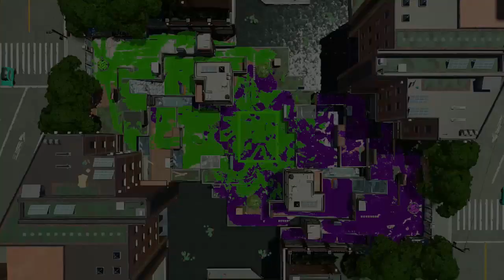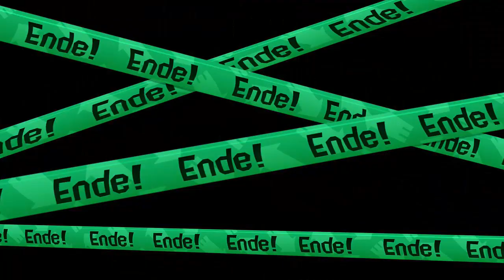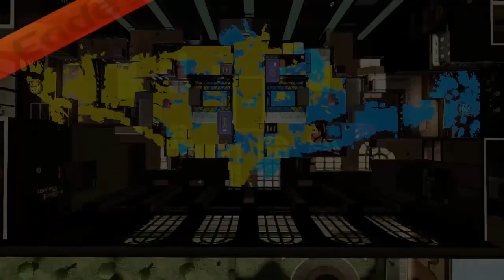►Splatoon 2 #45: Ich hasse Herrschaft!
►Lies die Beschreibung,bevor du Fragen stellst◄

Fragen,Themen oder Challenges? Immer her damit in die Kommis!

Dann lasst doch eine positive Bewertung da! :)

Du möchtest mir Spenden,damit du mich unterstützen kannst?
Vielen Dank,darüber freue ich mich wirklich sehr! :)

Du möchtest mal mit mir spielen und wissen wann ich so aufnehme?
►Dann komm in den Discord Server :)

►Über das Spiel:
Klassische Revierkämpfe 4-gegen-4 kehren in dieser kompletten Fortsetzung des kultigen Überraschungserfolgs zurück. Hier warten neue Level, neue Mode und neue Waffen wie die zweihändigen Duo-Kleckser auf die Fans bunter Tintenschlachten. Spieler können auf dem Fernseher oder unterwegs gegen andere antreten. Ob mit einem separat erhältlichen Nintendo Switch Pro Controller oder mit den Joy-Con, Spieler können mit der Bewegungssteuerung akkurat ihre Tinte verteilen. „Splatoon 2“ unterstützt lokale Mehrspielerpartien ebenso wie einen Online-Mehrspielermodus.